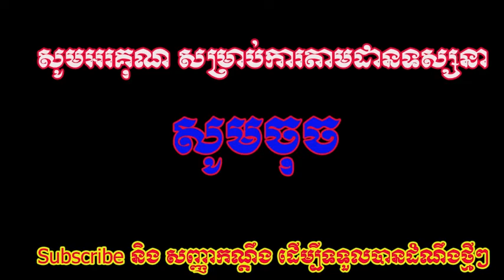តោះៗ!!! អ្នកមានទំនង់ ត្រូវត្រៀមអ្វីខ្លះ?